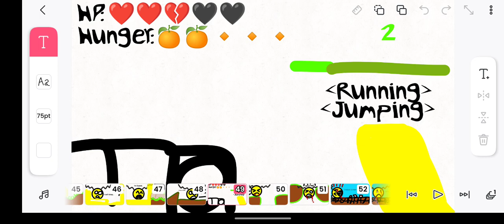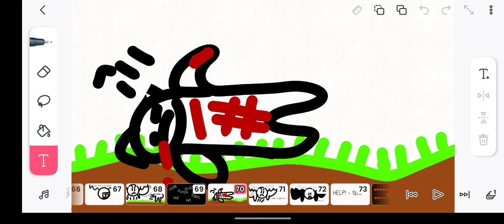PacManLover World S001E002